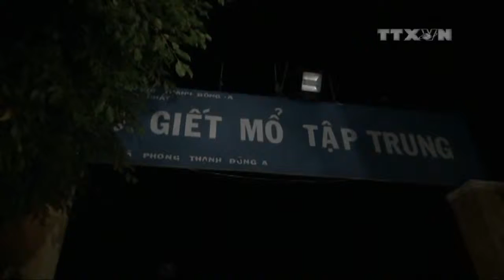Phạt tới 100 triệu đồng nếu sử dụng chất cấm trong chăn nuôi